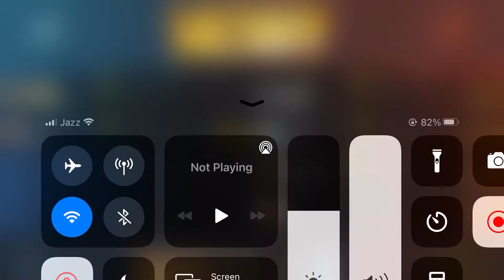PUBG MOBILE ONLY SCARL 20 PLUS KILL GAMEPLAY#4